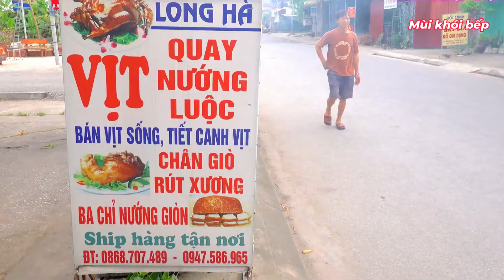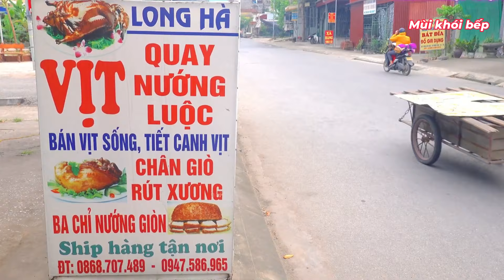Mùi Khói Bếp | Vịt Quay Giò Heo Quay Ba Chỉ Nổ Cốm Ngon Nhất Quê Nhà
Vịt Quay Quảng Đông  Giò Heo Quay Lạng Lơn Ba Chỉ Nổ Cốm Ngon Nhất Quê Nhà
Kênh Youtube Mùi Khói Bếp mang nét ẩm thực nông thôn đến mọi người..Ở đây mọi người có thể thưởng thúc những món ăn ngon mang đậm hương vị quê nhà, những ngày lễ Tết truyền thống những phong tục, tập quán của người nông dân ở vùng đồng bằng Bắc bộ, Rất mong được sự ủng hộ của mọi người,